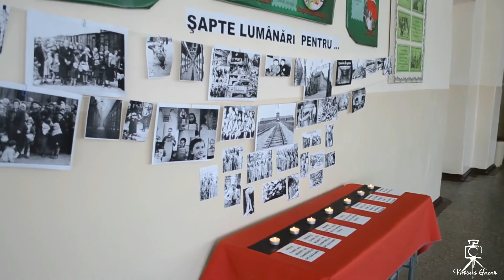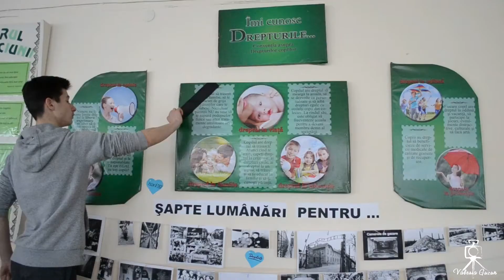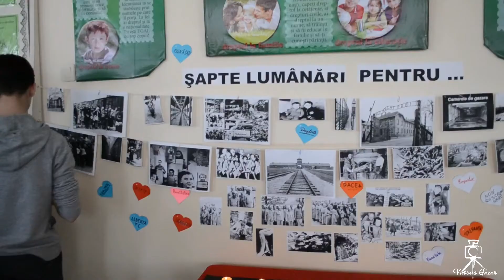24 - 31 ianuarie 2018 „Șapte lumânări pentru...„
24 - 31 ianuarie 2018
 „Șapte lumânări pentru...„